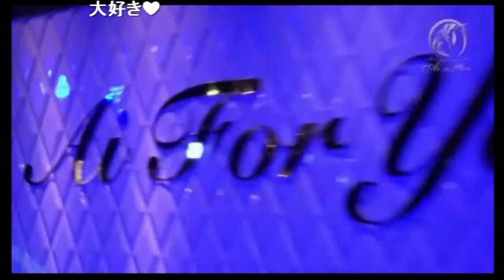DSD【タクヤリョウの生でイキましょ！カリ】Vol 14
Deep SpeeD店舗情報はコチラ!!